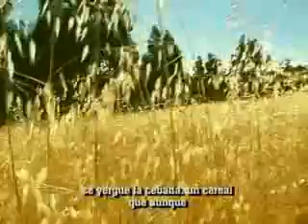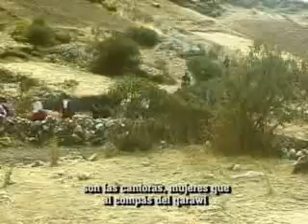Qachwa Cebada Saruy (Subtitulada en español)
Qachwa Cebada Saruy. Distrito de Laria. Región Huancavelica. Video producido por el proyecto ERTIC.